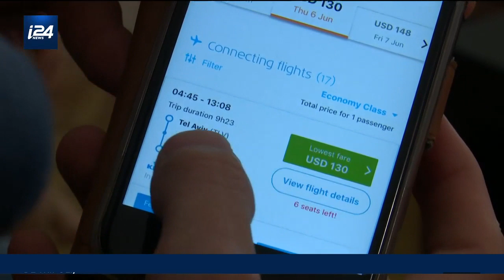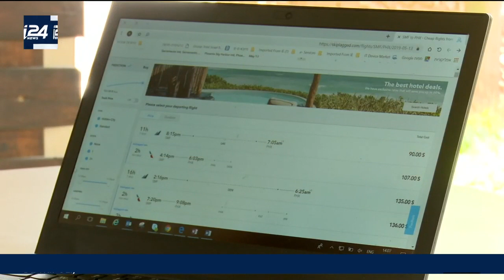La tendance ''ville cachée'': voyager moins cher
La tendance ''ville cachée'': comment économiser pour voyager